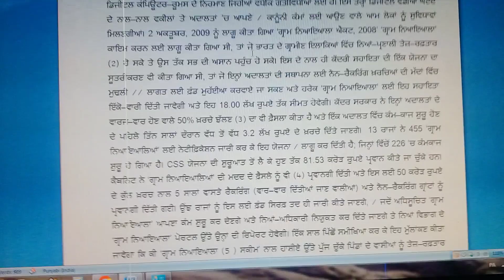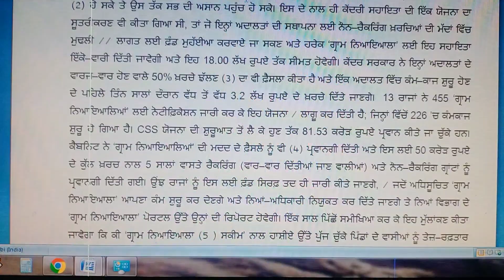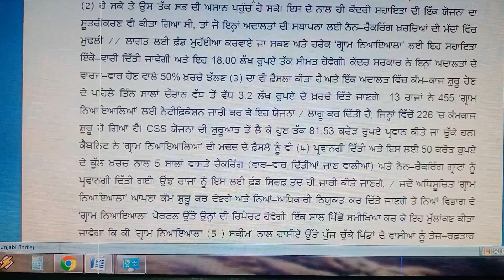Punjabi Dictation @ 80-85 wpm